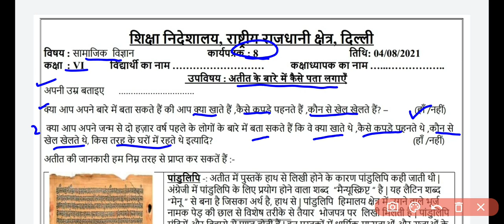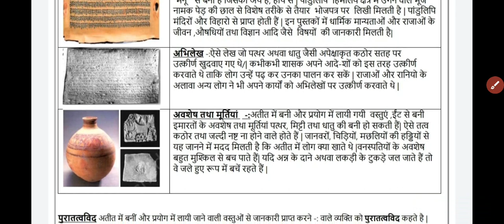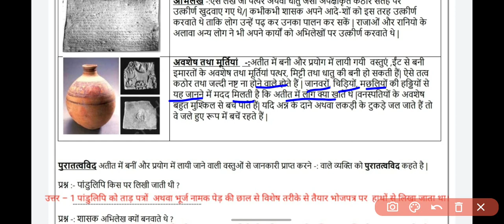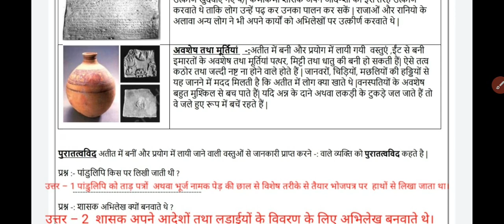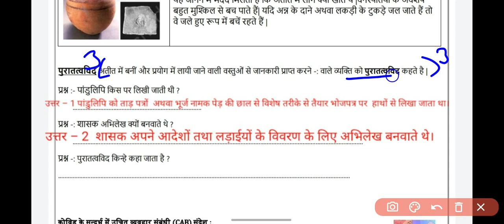Class 6 social science worksheet 8||DOE class 6 sst worksheet 8||04/8/2021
Loveny classroom
Class 6 social science worksheet 8
Loveny classroom